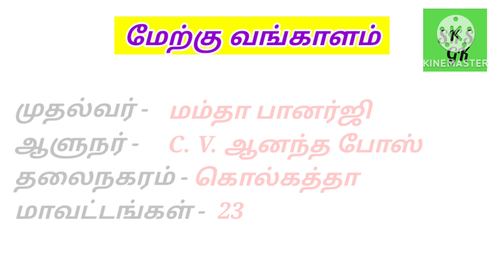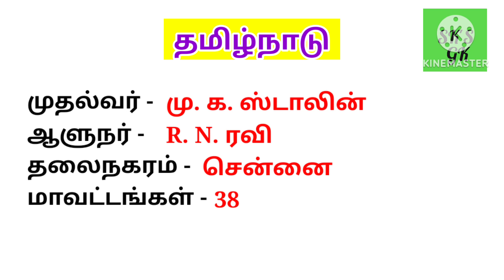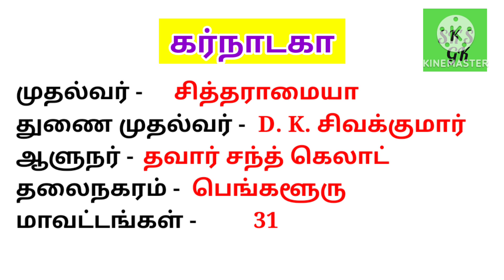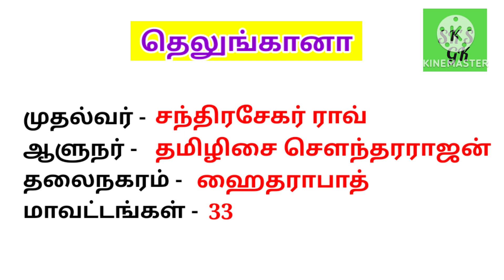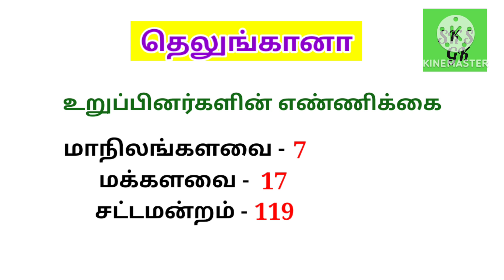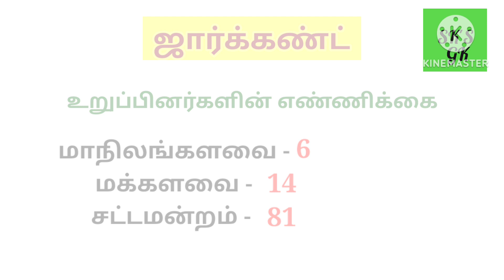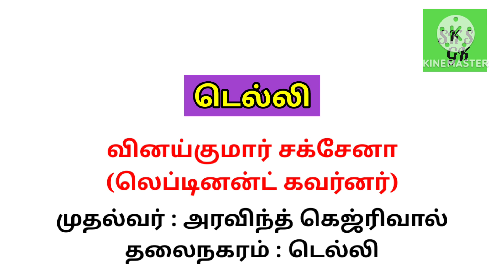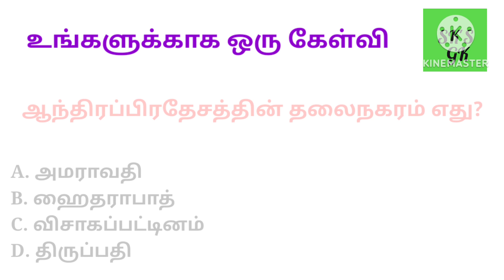NEW CM & GOVERNOR 2023/புதிய ஆளுநர்கள் மற்றும் முதலமைச்சர்கள் 2023/@SKSGK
Chief minister and Governor names
All states governors and chief minister names
Union territories governors

Playlists link

I don't own some of images /pictures shown in this video.